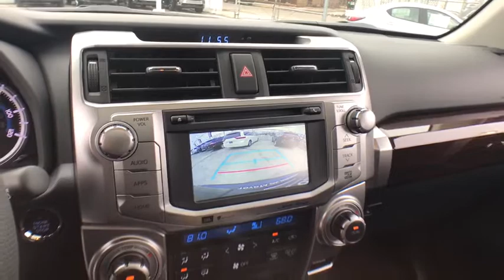2019 Toyota 4Runner Countryside, Oak Lawn, Calumet city, Orland Park, Matteson, IL 19475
Midnight Black Metallic New 2019 Toyota 4Runner available in Countryside, Illinois at Toyota on Western. Servicing the Oak Lawn, Calumet city, Orland Park, Matteson, IL area.

6941 South Western Ave.

Delivers 20 Highway MPG and 17 City MPG! This Toyota 4Runner boasts a Regular Unleaded V-6 4.0 L/241 engine powering this Automatic transmission. PREDATOR TUBE STEP, Window Grid Diversity Antenna, Wheels: 20 x 7.5 Unique Dual 6-Spoke Alloy.*This Toyota 4Runner Comes Equipped with These Options *Variable Intermittent Wipers w/Heated Wiper Park, Valet Function, Trip Computer, Transmission: Electronic 5-Speed Automatic w/OD, Transmission w/Sequential Shift Control and Oil Cooler, Tires: P245/60R20 Mud & Snow, Tailgate/Rear Door Lock Included w/Power Door Locks, Systems Monitor, Steel Spare Wheel, Single Stainless Steel Exhaust.* Stop By Today *Come in for a quick visit at Toyota On Western, 6941 S Western Ave, Chicago, IL 60636 to claim your Toyota 4Runner!